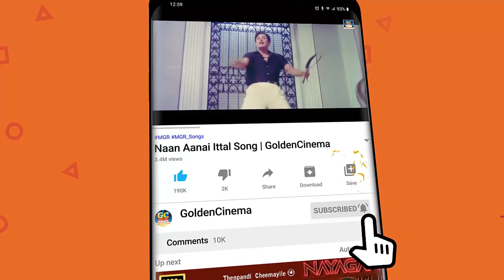கோடிமுறை கேட்டாலும் சலிக்காத ஜெய்ஷங்கர் பாடல்கள் | Jaishankar Padalgal | Tamil Songs 1960s HD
Movies
ShortFilms
Special Programs
Events
Movie News